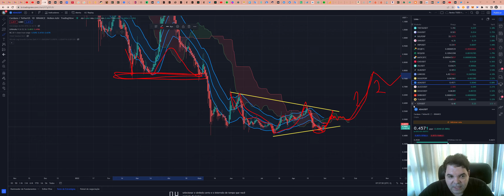Cardano (ADA) - Análise de hoje, 31/08/2022!